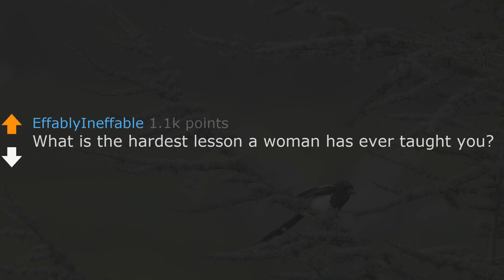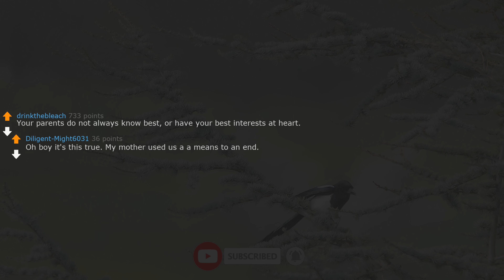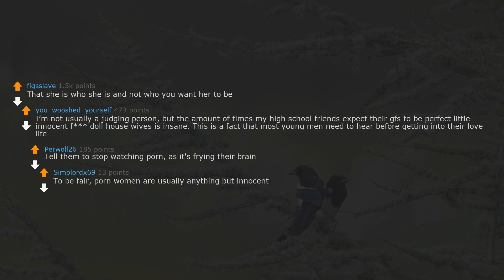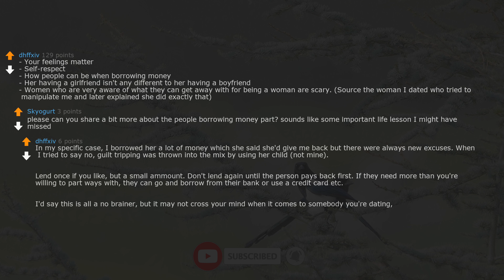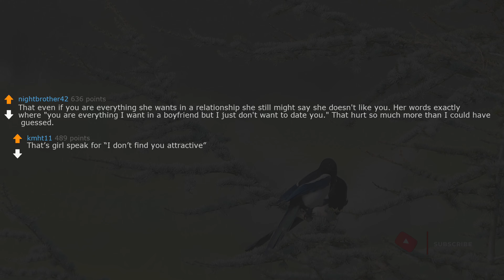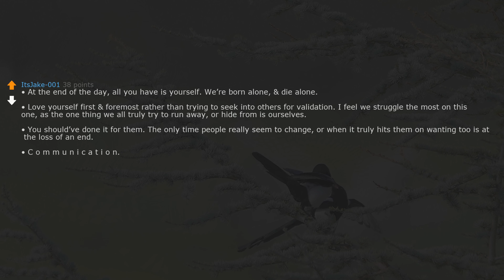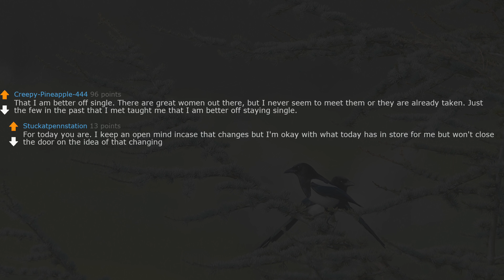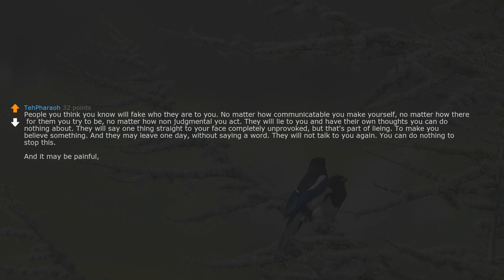askreddit | What is the hardest lesson a woman has ever taught you? | ask reddit | reddit stories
2.I (28M) is about to propose to my gf (28f) of 7 years, but then I discovered something. Need advice.